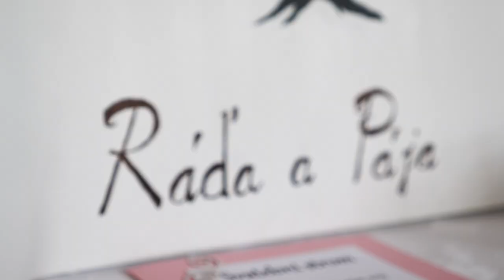Pavlína & Radovan | Svatební video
Svatební video Pavlíny a Radovana v obci Velké Všelisy